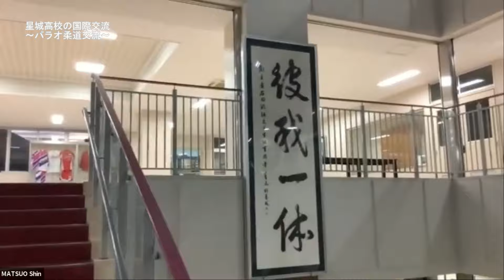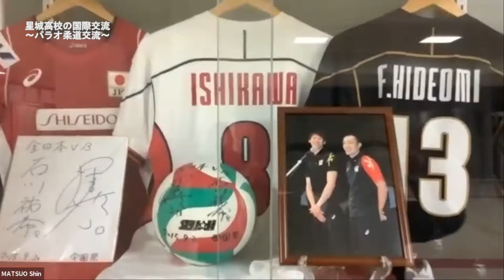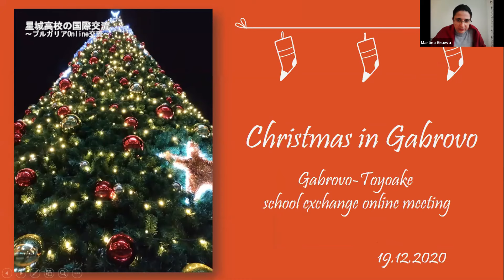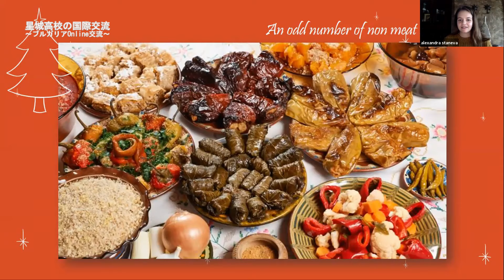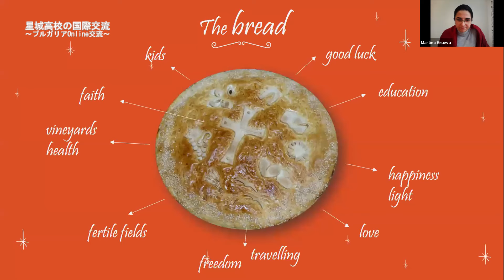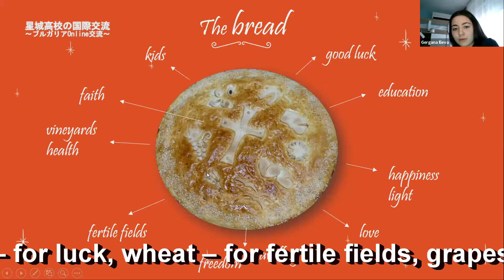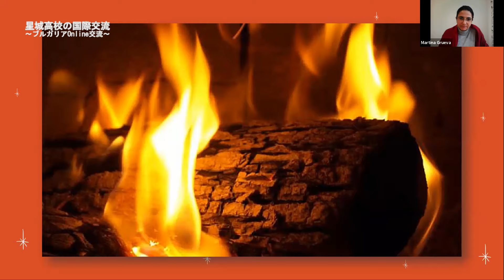SEIJOH Daily 2021.02月号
星城中学・高校メディア部が作成する「スクールリポート」番組です。
地元ケーブルテレビ（CCNet 12ch）で、名古屋市緑区・豊明市・日進市・東郷町において、地域情報番組として放送されています。

平　日　6：30～、18：35～
土・日　6：30～、18：00～